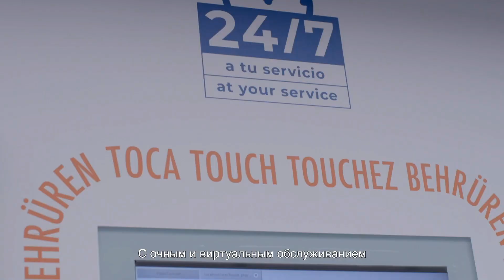Переезжай к нам в Валенсию, Испания!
Кратко про самый лучший город Земли - Валенсию. Почему стоит переезжать к нам, где мы уже почти 4 года живём со своей семьёй.

сбер по номеру
Яндекс деньги
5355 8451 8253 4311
WebMoney
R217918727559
номер Киви кошелька
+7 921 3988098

Консультации сообщениями и голосовыми сообщениями бесплатны, то есть ДАРОМ!)
По переезду в Валенсию - бесплатно рассказываю, но не оформляю документы.